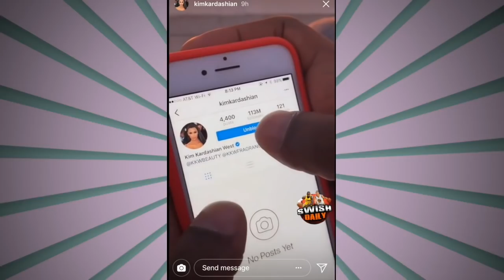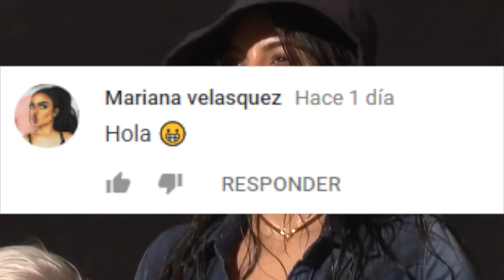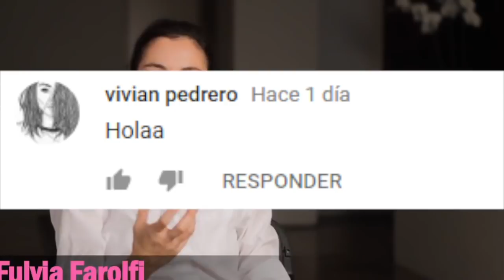KIM KARDASHIAN CONFESÓ que SIGUE MOLESTA con EL ESPOSO DE KHLOE